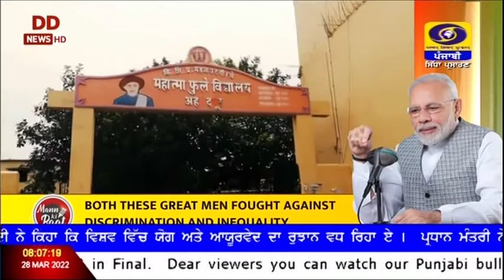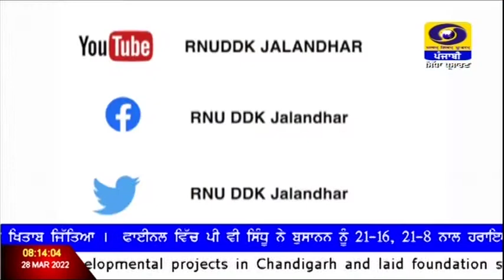08:00 | March 28, 2022